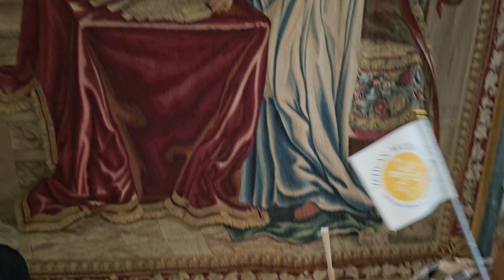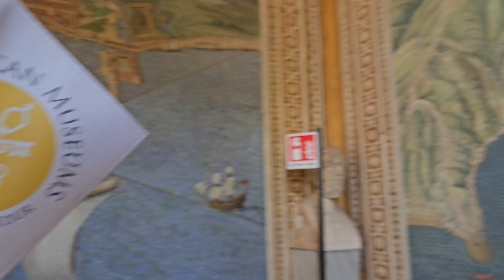Vatican City Tour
A Guided Tour inside Vatican Museum and St. Peter's Basilica.